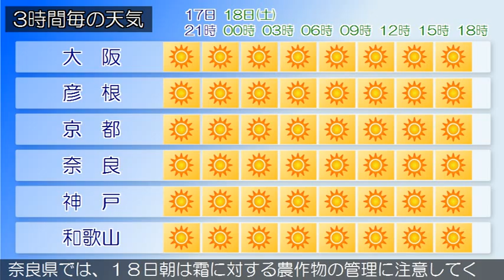2015/04/17 近畿地方の天気予報 夕